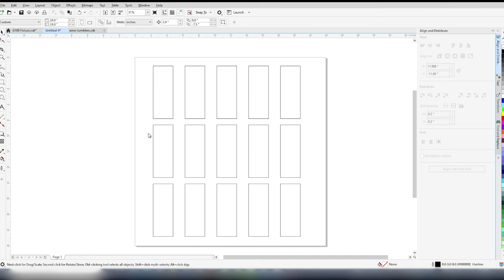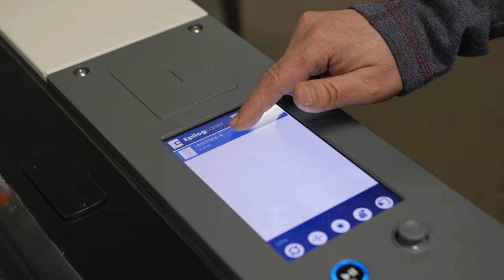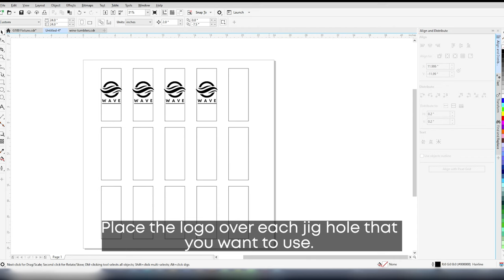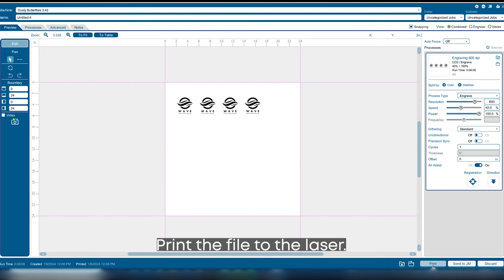Laser Quick Tip: Engraving Multiple Tumblers at One Time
The Rotary Attachment allows you to engrave 360 degrees around an object like a tumbler, but if you have to do many of them, you can save time by engraving multiples using this quick tip to combine a jig and the optional 4” lens to engrave further around an object even when it’s not flat.

For domestic US pricing and to setup a demonstration, contact your local distributor:

For international system pricing and to setup a demonstration, contact your local distributor: